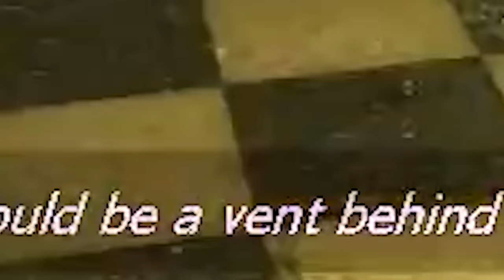The Greatest Video Game Played by The Greatest Gamer (Half Life 2 Full Playthrough)